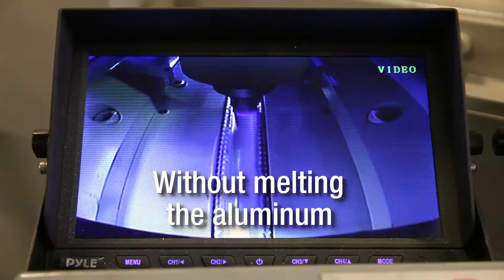Revolution friction stir welding process StirLITE Floor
Fontaine is the #1 manufacturer of platform trailers in North America. Their high quality standards, durability and innovation have kept them in that position.